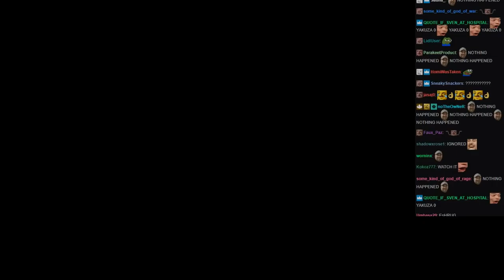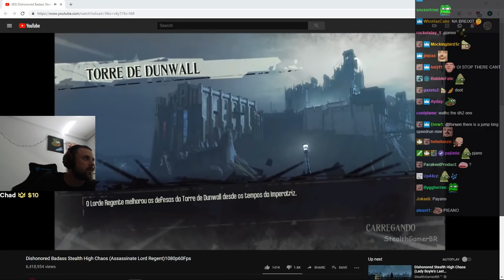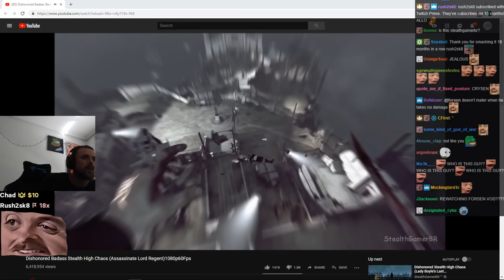Forsen Reacts To Dishonored Badass Stealth High Chaos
FeelsOkayMan Archiver is an demontised archive of all content that FeelsOkayMan produced.

Lets talk about me... Lets talk about the 6 foot 8 frame, the 37 inch vertical leap, the black steel that drips down my back AKA the bullet proof mullet, the Google prototype scopes with built in LCD LED 1080p 3D Sony technology, the Ethiopian poisonous caterpillar AKA slick daddy. Lets talk about the cabinets right behind me that go 40 feet deep into the wall that houses the other 95 percent of my trophies, the awards, the certificates all claiming first place, right? Let me give you a little inside glimpse into the hotshot video gaming lifestyle of the two-time international video gaming superstar. Because that's what this channels about, that's what this domains about, that's what this society is about. You're looking at the face of Twitch and god damn.

You are talking about the Google prototype scopes with built in LCD, LED, 1080p, 3D, Sony, technology, built into every single lens on the google prototype scopes. They send me a brand new pair every single morning. I step outside of my third mansion front door. Little knock on the door, early morning. I open it up, butt naked with a robe draped over my shoulders. I look down, there's the package. I open it up, I put it on the marble granite counter top in my kitchen. And then I cut it open. Boom right there there it is. The latest one.